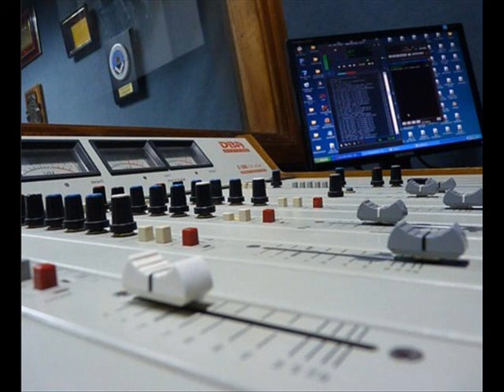TATI MECKIEVI: VOY A ECHAR A TODOS LOS ÑOQUIS....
DECLARACIONES EN RADIO DOLORES EN UNA ENTREVISTA DE HORACIO BURGUEÑO.-